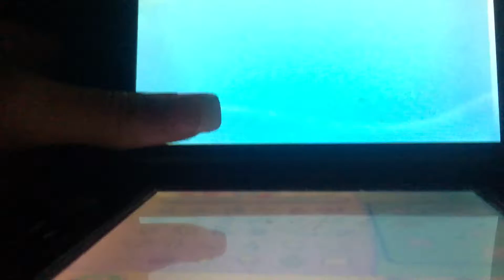Pokemon ds part 2